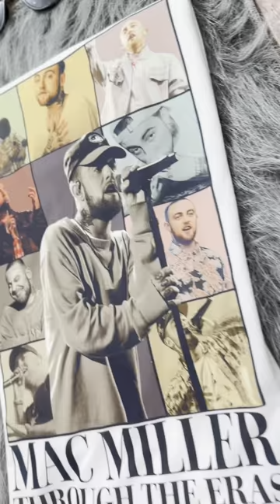Mac miller Tshirts, sweatshirts, Hoodie gift for Valentines day. description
Mac miller Tshirts, sweatshirts, Hoodie gift for Valentines day.